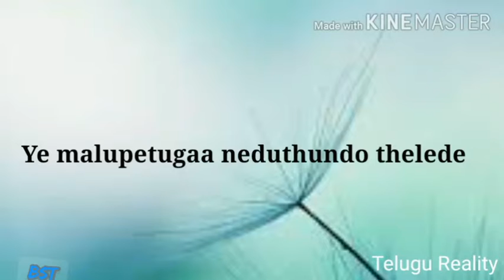ye kadha yetu parigedthundo song💛💛👌👌